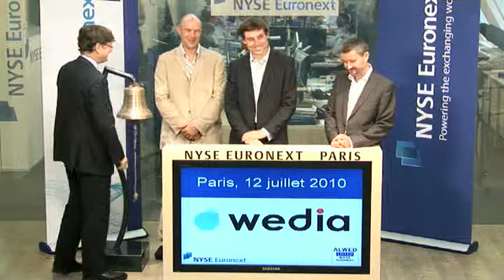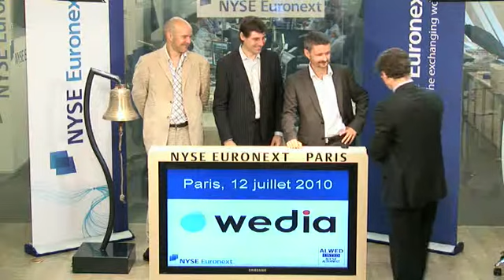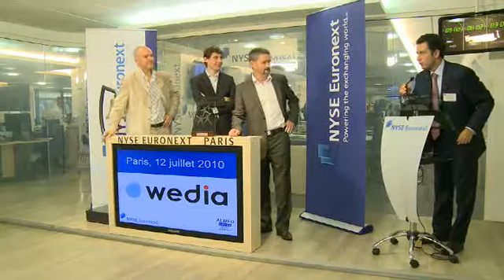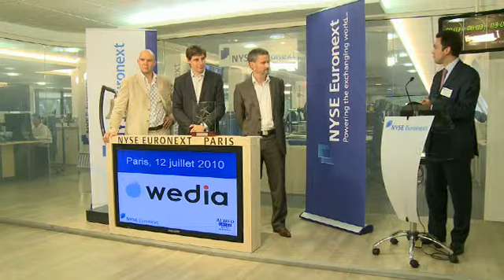NYSE Euronext in Paris - Opening Bell Wedia - Listing on NYSE Alternext - 12 Jul 2010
WEDIA is the leading developer of software solutions for Web content management and cross-media publishing (web, print, mobile) dedicated to Marketing and Communications Departments and to the Press. WEDIA offers a complete 3-in-1 solution to handle media convergence: print editorial systems, web content management , publishing on new media like e-paper or mobile and e-commerce.